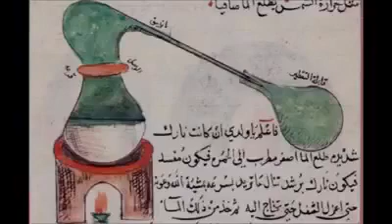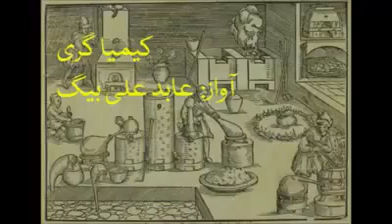kimiya gari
best ever  method to find satisfaction.